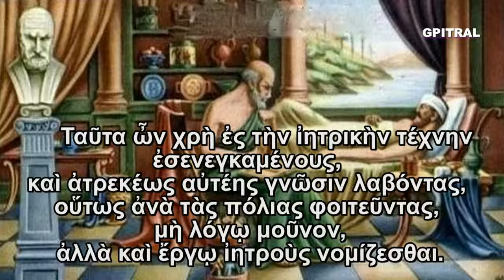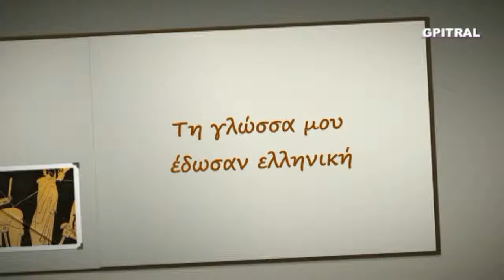Νόμος Ιπποκράτους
Τὴ γλῶσσα μοῦ ἔδωσαν ἑλληνική... Would you mind helping yourself get the unique Greek understood? ΝΟΜΟΣ του Ιπποκράτους: Προϋποθέσεις και μέθοδος για την εκμάθηση της ιατρικής... Με οπτικοποίηση ώστε να είναι δυνατή η ευ-ανάγνωσις του κειμένου στην πρωτογενή γραφή του και εις απόλυτο συγχρονισμό με την εκφώνηση, επί της οθόνης του pc σας. Προς Εκπαιδευτική χρήση...